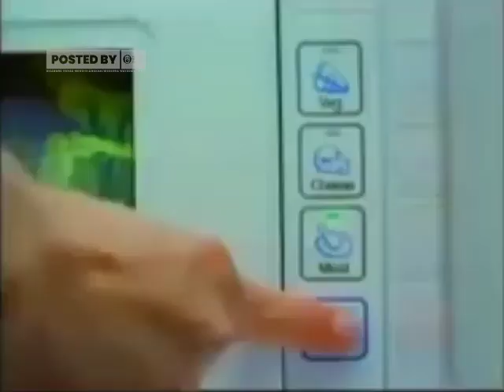Iklan Kulkas LG Icebeam Door Cooler (2003)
1. Video ini boleh direupload setelah 7 hari penayangan video ini di youtube (hari ke-8 boleh direupload)
2. Wajib cantumkan credit dan link video sumber di kolom deskripsi video yang akan  di re-upload.
3. DIlarang menghapus watermark ini, jika ketahuan siap2 kena takedown
4. Diarang membuat caption video yang dianggap menyesatkan orang lain jika direupload.